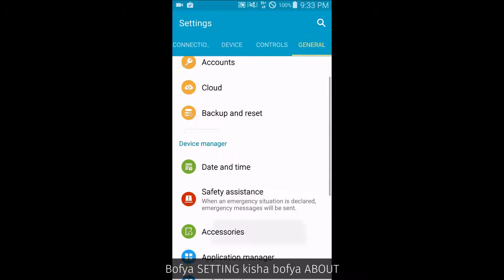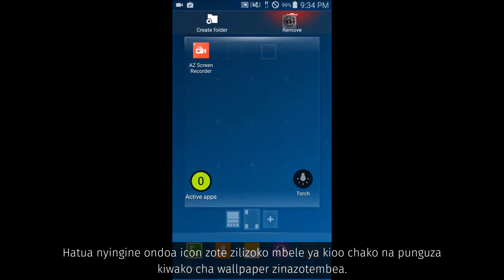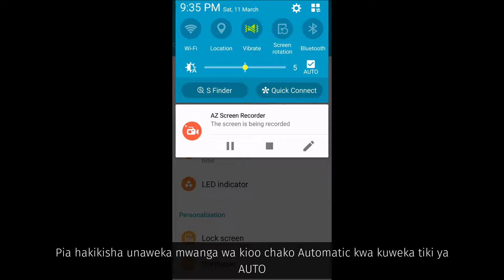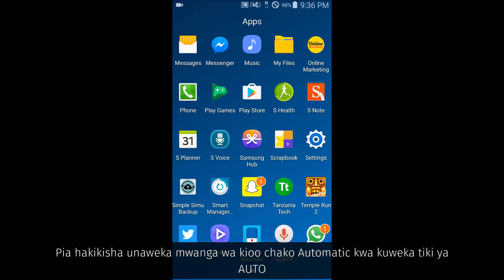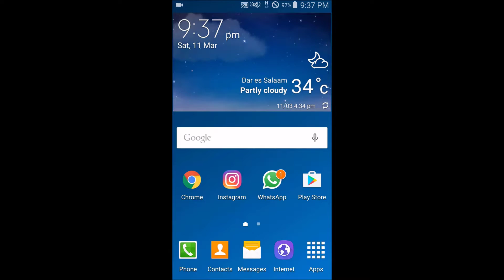Jinsi ya Kufanya Simu ya Android Idumu na Chaji Maujanja 43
Kama unataka kufanya simu yako yenye mfumo wa Android idumu na chaji fuata maelekezo haya, maelekezo haya ni marahisi sana na hapa natumia simu ya Samsung kama mfano lakini inawezekana hatua hizi zikafanana kwenye kila simu ya Android hivyo usijali kama umekwama tuandikie kwenye moni hapo chini.

MAELEZO MAALUM

Kwenye video nimesema ni muhimu kuzima hizo Animation, hii ni kwa sababu animation hizi hutumia kiwango kikubwa sana cha chaji kwenye simu yako kwani hizo ndio zile zenye kufanya wakati unagusa kufungua sehemu flani au programu flani basi sehemu hiyo ufunguka kwa (manjonjo flani). Pia ni vizuri kupunguza kiasi cha mwanga kwani kioo cha simu ndio kinaongoza kwa kutumia chaji nyingi hivyo ukiweka Automatic basi kioo chako kita punguza mwanga kutokana na wakati hivyo utaweza kutunza chaji zaidi kwenye simu yako ya android.

LINK MAALUM

1. Unaweza kudownload Programu ya Smart Manager hapa
(Kumbuka programu hii ni kwaajili ya Samsung hivyo isipo fanya kazi kwenye simu yako nyingine tuandikie kwenye maoni ili tuweze kuiweka sawa na simu yako)

2. Kwa habari za teknolojia na maujanja mbalimbali bofya hapa

KWA MAUJANJA ZAIDI HAKIKISHA UNA LIKE NA KUSUBSCRIBE ILI KUPATA VIDEO MPYA KILA ZITAKAPO TOKA.